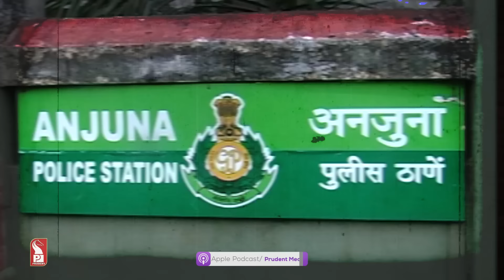ड्रग्साच्या केसीत आडकयतलो म्हूण डीजीपीचीं धमकी ?